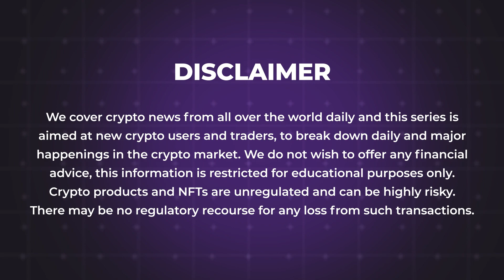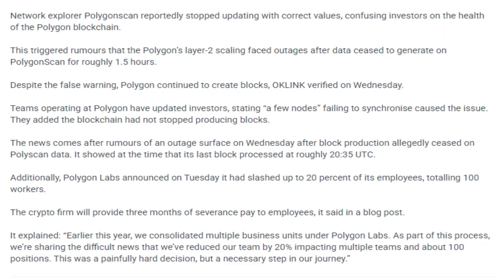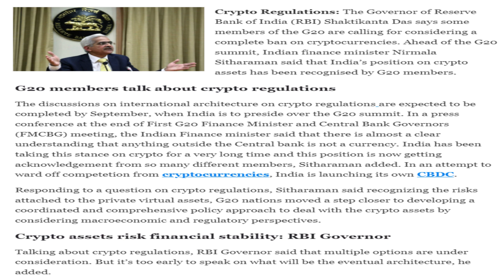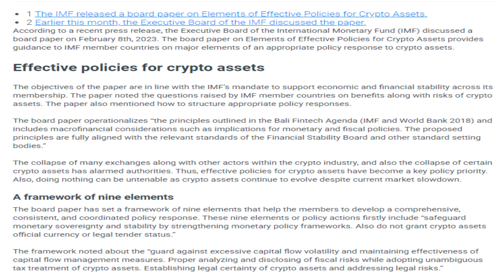27/02/2023| Cryptocurrency news today | Crypto news today | Bitbns English news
New's Covered in the Video
-Colombia court moves to metaverse, hosts first hearing
-PolygonScan Faces 90-Minute Glitch, Fails to Update Polygon Blocks
-Lawmakers to Resubmit Russia’s Crypto Mining Bill
-FTX Japan allows total withdrawal of funds
-G20 Members Considering Complete Ban On Crypto, Says RBI Governor
-Voyager Transfers $86 Million To Coinbase Over Two Weeks
-Litecoin Foundation and Metalpha Partnership To Aid LTC Miners
-IMF Released a Board Paper With a Framework for Crypto Assets
-French police arrest 2 people in connection to Platypus attack
-Crypto Miner Hive Blockchain Posted Net Loss of $90.4M for Q3 2022
-CoinEx Stop Providing Services To US Customers Due To Strict Legal Regulations
-Uniswap allowing their users to buy NFT with ERC-20 Tokens